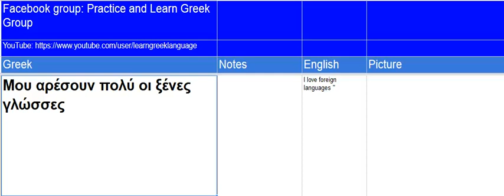Μου αρέσουν πολύ οι ξένες γλώσσες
Facebook YouTube Expand the video to full screen to see translations.